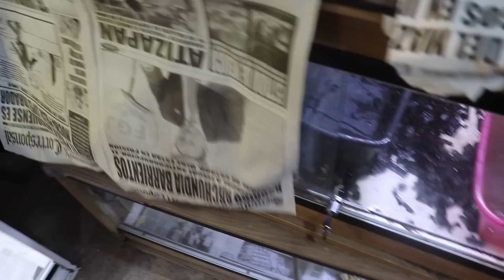Mi Iguana Rinoceronte Volvió A La Normalidad!!!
¡Buenas, gente! Bienvenidos al canal AssadExotics. Pensé que el carácter de Ragnar no volvería a ser el de antes, algo que me encantaba de el es que se comportaba como un perrito, muy tranquilo y siempre dejándose acariciar y consentir, quiero pensar que su carácter tan agresivo simplemente fue por temporada de apareamiento y quería comportarse territorial. Esto y mucho más en el nuevo vídeo. ¡Disfruta viéndolo!